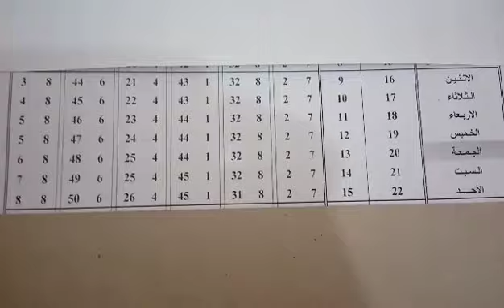مواقيت الصلاة | مدينة الدارالبيضاء | من يوم الإثنين 09 يناير 2023 إلى يوم الأحد 15 يناير 2023